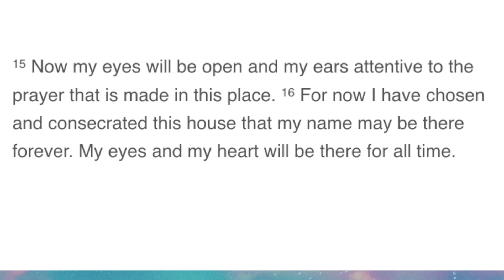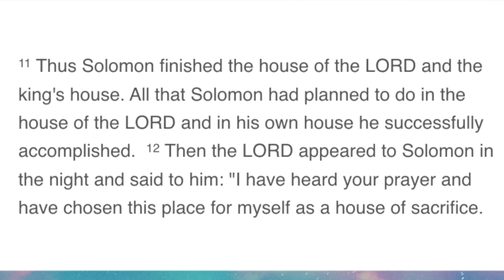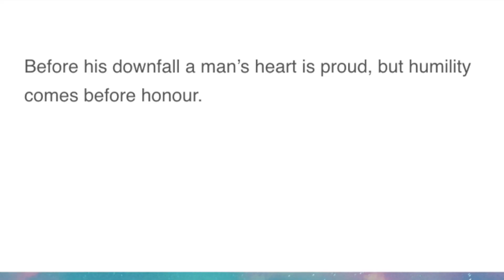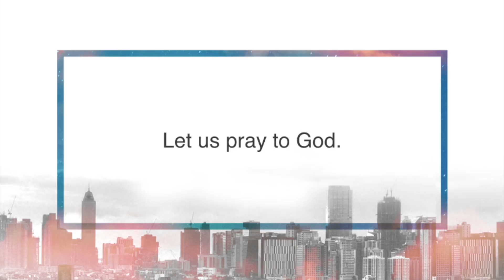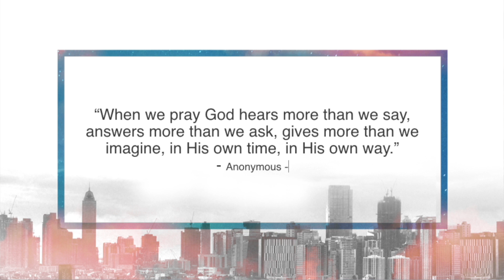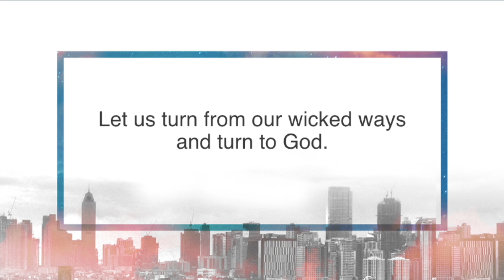Paano ba ang magkaisa para sa bansa? | Oras Ng Pag-asa | November 6, 2022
Paano nga ba tayo magkakaisa para sa ating bansa?
Hindi sapat ang magkomento lang sa mga nakikita natin sa ating lipunan, samahan natin ng panalangin at pagkakaisa na may paggawa.